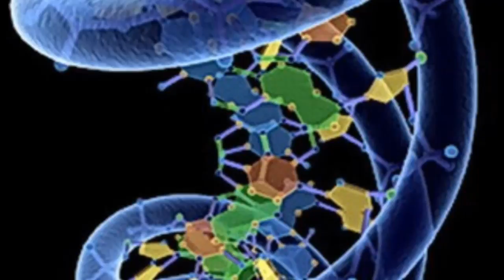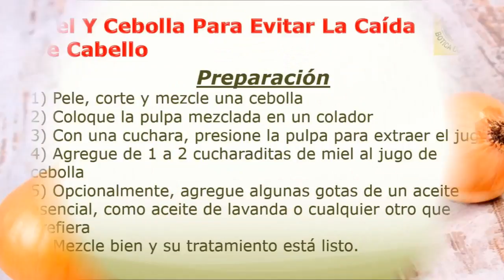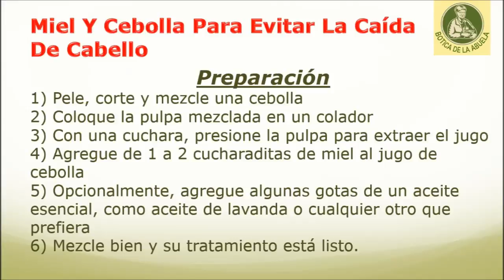DIY Tratamiento para la caída del pelo – Jugo casero de cebolla y miel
El jugo de cebolla es uno de los mejores remedios caseros para adelgazar el cabello y la caída del cabello. Su contenido de azufre mejora la circulación sanguínea, estimula los folículos capilares y promueve el crecimiento del cabello.

El azufre se considera uno de los principales componentes del cabello. Es necesario para el colágeno y la queratina saludables. Muchos aminoácidos, los componentes básicos de las proteínas, tienen un componente de azufre y las proteínas de queratina tienen grandes cantidades de aminoácidos que contienen azufre.

Ingredientes de máscara de pelo de cebolla de bricolaje

Los estudios también han encontrado que las cebollas son útiles para tratar la pérdida de cabello. Además, las cebollas pueden ayudar a controlar problemas como la caspa y las infecciones del cuero cabelludo, así como el encanecimiento prematuro.

Un pequeño estudio publicado en el Journal of Dermatology en 2002 encontró que los participantes que sufrían de alopecia areata y que aplicaban jugo de cebolla en el cuero cabelludo dos veces al día durante 2 meses tenían una tasa significativamente mayor de recrecimiento del cabello que aquellos en el grupo control que usaban agua corriente. Los resultados fueron mejores entre los hombres que entre las mujeres.

La siguiente receta también promoverá un cabello liso y brillante debido a la adición de miel. La miel está cargada de antioxidantes y atrae la humedad.

Cómo hacer un jugo de cebolla y un tratamiento de miel para la pérdida de cabello
Cosas que necesitará:

1 cebolla
Miel
Un cuchillo
Una licuadora
Un colador
Un tazón
Una cuchara mezcladora
Cucharas medidoras
Un aceite esencial de su elección (opcional)
Pasos
1. Pelar, cortar y mezclar una cebolla.
Cebolla DIY para la caída del cabello-step1

2. Coloque la pulpa mezclada en un colador. Con una cuchara, presione la pulpa para extraer el jugo.

3. Agregue de 1 a 2 cucharaditas de miel al jugo de cebolla.

4. Opcionalmente, agregue algunas gotas de un aceite esencial, como el aceite de lavanda.